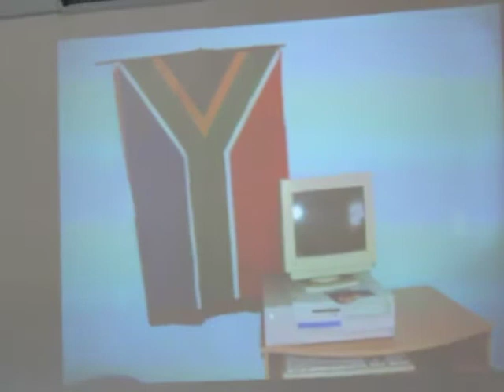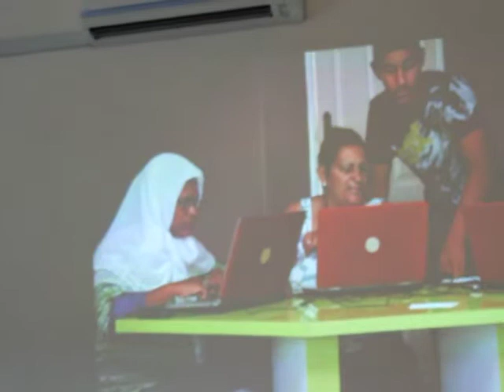Part 2: Marlon Parker's (RLabs) presention at COSTECH workshop Dec. 1st, 2011